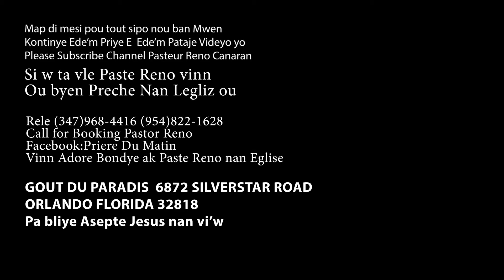Paste Reno KI JOU LA YE JOU MA DELIVRE A LAVI M PAKA PASE MAL GEN YOU SOUS DLO KI PRAL KOULE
KI JOU LA YE -JOU MA DELIVRE A -LAVI M PAKA PASE MAL-GEN YOU SOUS DLO KI PRAL KOULE NAN DEZE A Official Video